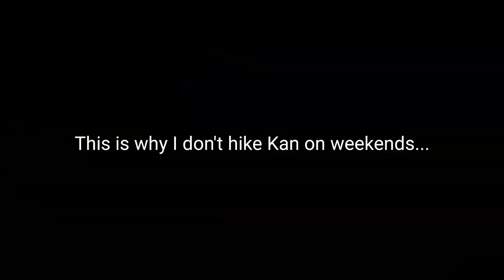Pocaterra for the Larches! Kananaskis, Sept 2017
Solo, fasting, trail run for my 2nd time out in 2 months.